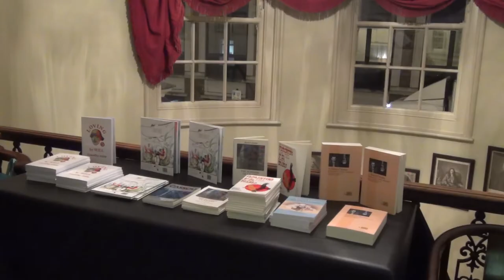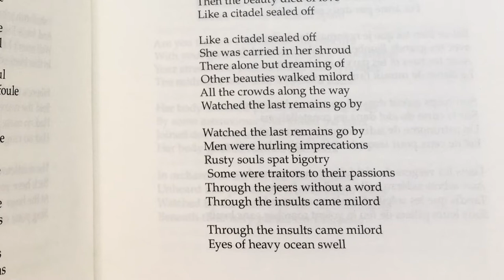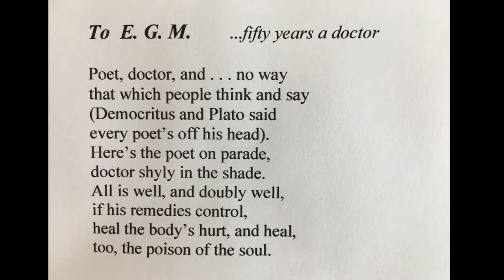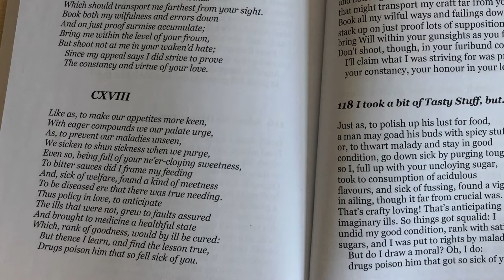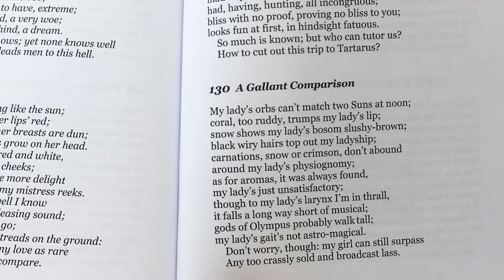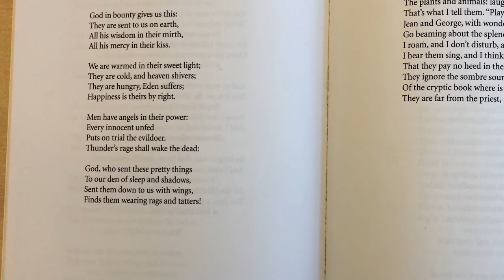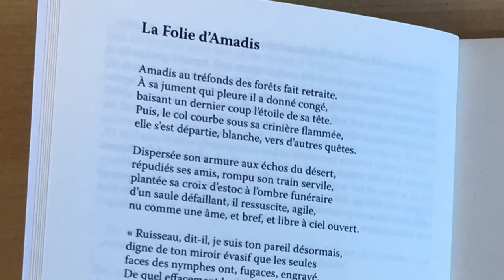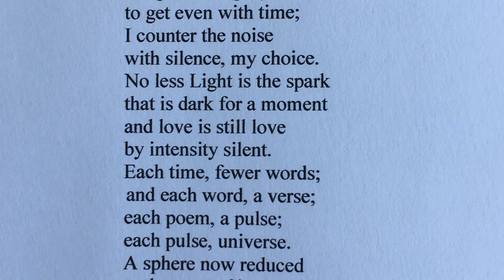Timothy Adès, rhyming translator-poet, with friends.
Poems from French, German and Spanish, presented at the Medical Society in London: an event hosted by the Queen's English Society.